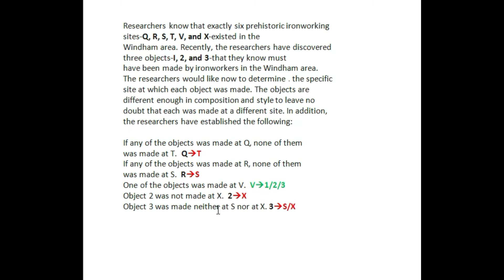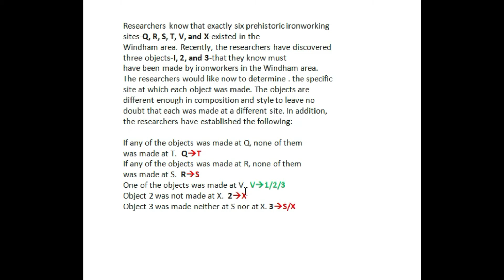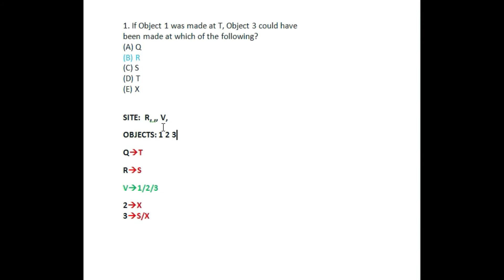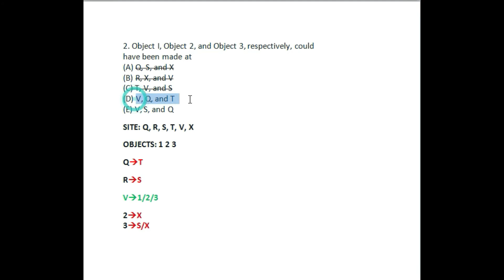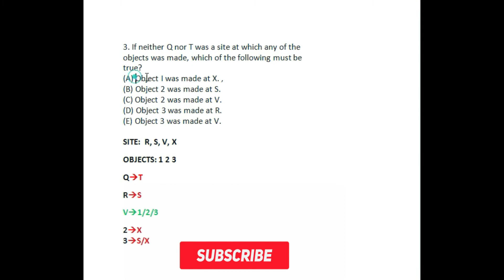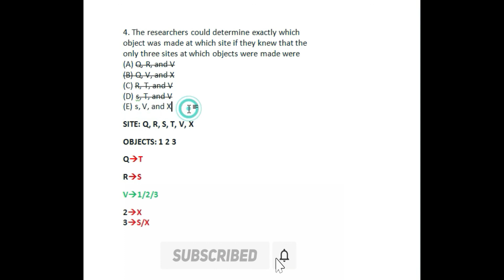19.GRE Big Book's Analytical Puzzle Solution.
Section: 01

In this video, I have showed how to solve GRE Big Book's Analytical Puzzle, and This is going to be a full series of all the puzzles of GRE Big Book.